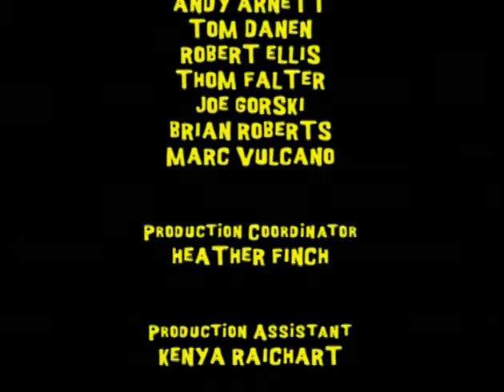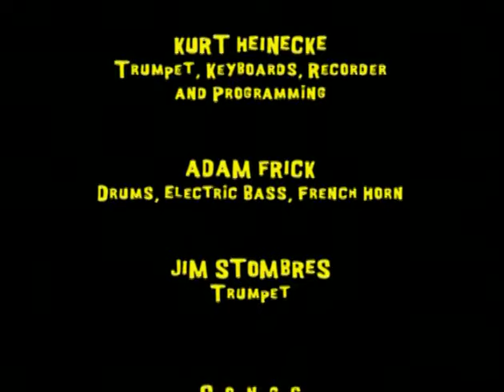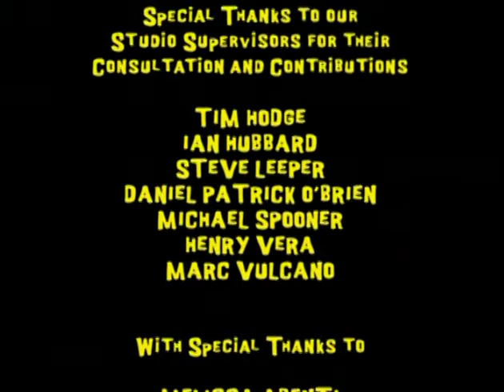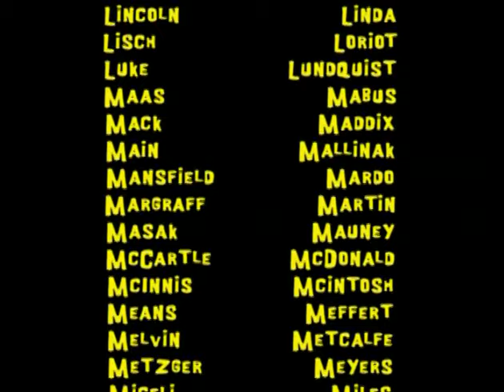Veggietales- The Ultimate Silly Song Countdown